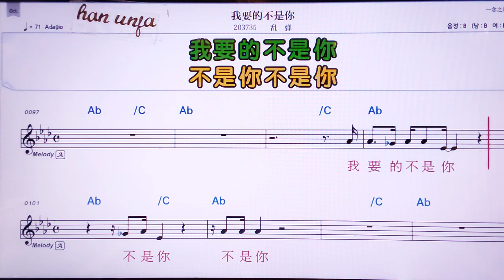💖 워야오더부쓰니/루안탄 👍MR,노래방, 가라오케, 악보, 코드, 가사 ,Karaoke,반주